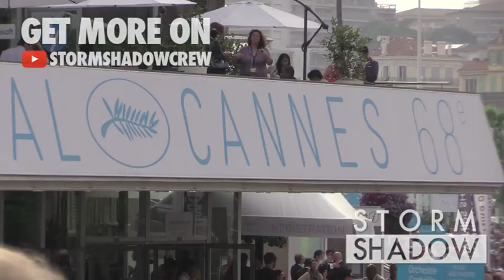French guests at the Mad Max: road Fury red carpet of the 2015 Cannes Film Festival Part 3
Antoine Dulery, Tomas Langmann, Tomer Sisley, Patrick Poivre D’Arvor, Franck Provost, Ines de la Fressange at the Mad Max: road Fury red carpet of the 2015 Cannes Film Festival

Cannes, France, 14th April 2015